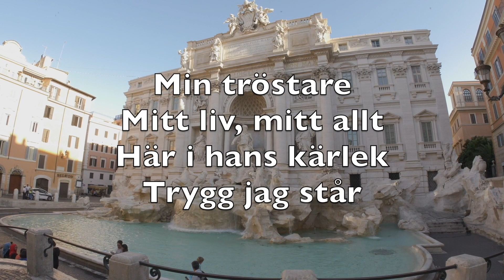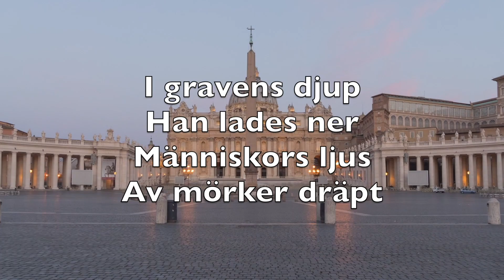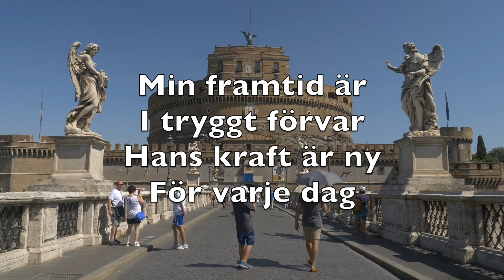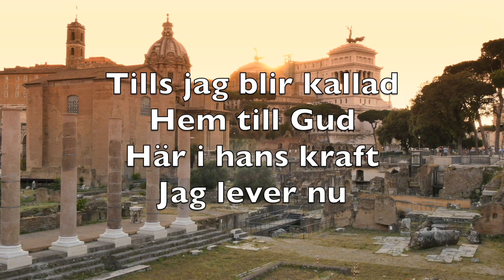I Kristus Själv (In Christ Alone) - Karaoke Tenorsaxofon Instrumental Keith Getty Stuart Townend V3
I Kristus själv jag funnit liv
Han är mitt ljus, min kraft, min sång
En säker grund att bygga på
När vind och storm jag möta få

En kärlek stor
En frid så djup
När rädsla flyr
Och kamp tar slut
Min tröstare, mitt liv, mitt allt
Här i hans kärlek trygg jag står

Kristus själv han som blev man
Fullkomlig Gud i hjälplöst barn
Den kärleks gåva han oss gav
Möttes av mänskors hån och hat

I offret som tillräckligt var
Blev vägen öppen till vår Far
Ty varje synd tog han på sig
Här i hans död jag funnit liv

I gravens djup han lades ner
Människors ljus av mörker dräpt
Men från sin grav han restes upp
Och över döden seger vann

När han nu står i segerdräkt
Lever jag fri från syndens grepp
För jag är hans och han är min
Köpt med hans dyra offerblod

När Kristi kraft jag i mig ser
Finns ingen skuld och rädsla mer
Min framtid är i tryggt förvar
Hans kraft är ny för varje dag

Och ondskans makt och mänskors list
Kan aldrig ta mig från hans famn
Tills jag blir kallad hem till Gud
Här i hans kraft jag lever nu